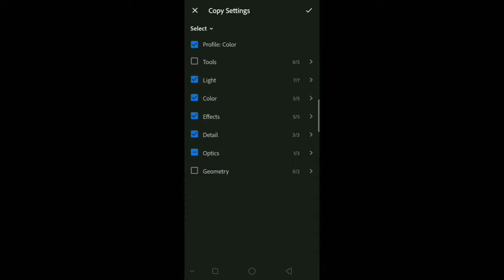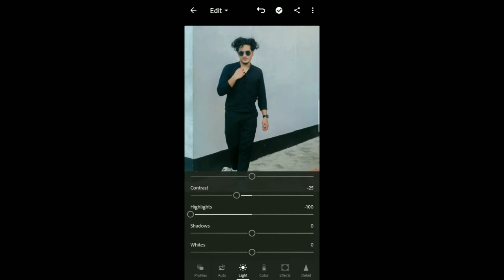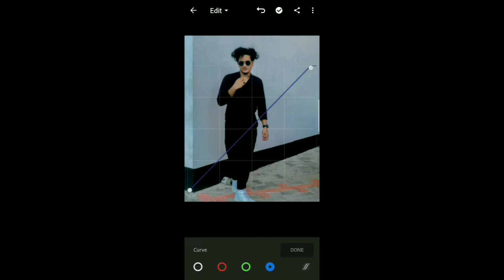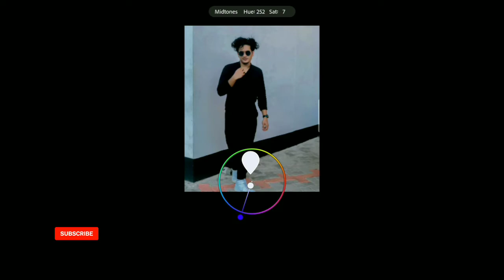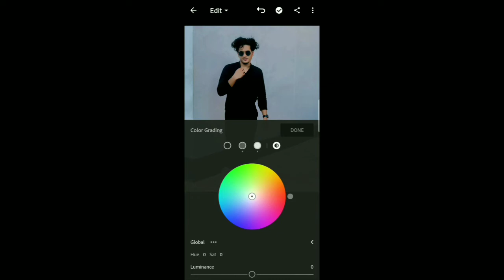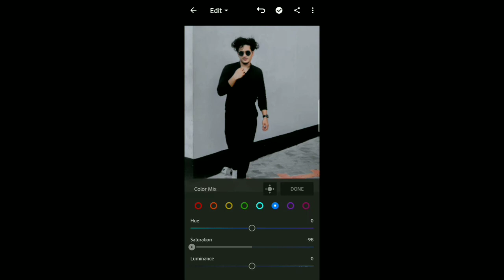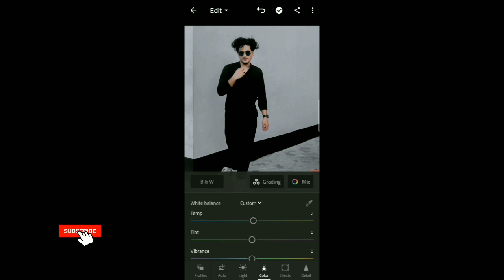GRADED BLACK LIGHTROOM PRESET TUTORIAL VIDEO MALAYALAM 💥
DM FOR EDITING WORKS 📩 INSTAGRAM PERSONAL MESSAGE

INSTAGRAM LINK 💥🖇️...I'm on Instagram as @r_d_editors. Install the app to follow my photos and videos.

◽ THE PASSWORD CONSISTS OF 4 DIGIT NUMBERS AND WILL  APPEAR SEPARATELY (SEPARATED IN THREE PARTS )

  ◽FOR EXAMPLE

Pass(1) 12**
Pass(2) **34